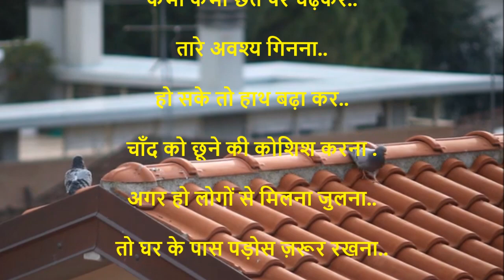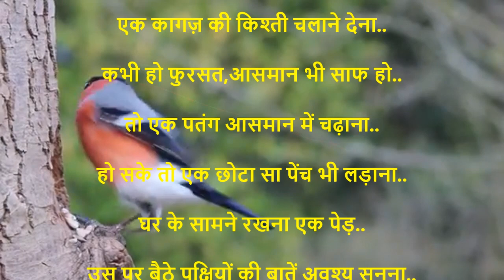कैसा हो घर का वास्तु II उम्र की ऐसी की तैसी IIस्वर्गीय अटल जी की ज़ुबानी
घर चाहे कैसा भी हो.. उसके एक कोने में..

खुलकर हंसने की जगह रखना..

सूरज कितना भी दूर हो..

उसको घर आने का रास्ता देना..

कभी कभी छत पर चढ़कर..

तारे अवश्य गिनना..

हो सके तो हाथ बढ़ा कर..

चाँद को छूने की कोशिश करना .

अगर हो लोगों से मिलना जुलना..

तो घर के पास पड़ोस ज़रूर रखना..

भीगने देना बारिश में..

उछल कूद भी करने देना..

हो सके तो बच्चों को..

एक कागज़ की किश्ती चलाने देना..

कभी हो फुरसत,आसमान भी साफ हो..

तो एक पतंग आसमान में चढ़ाना..

हो सके तो एक छोटा सा पेंच भी लड़ाना..

घर के सामने रखना एक पेड़..

उस पर बैठे पक्षियों की बातें अवश्य सुनना..

घर चाहे कैसा भी हो..  घर के एक कोने में..

चाहे जिधर से गुज़रिये

मीठी सी हलचल मचा दिजिये,

उम्र का हरेक दौर मज़ेदार है
अपनी उम्र का मज़ा लिजिये.

ज़िंदा दिल रहिए जनाब,

ये चेहरे पे उदासी कैसी
वक्त तो बीत ही रहा है,

उम्र की ऐसी की तैसी